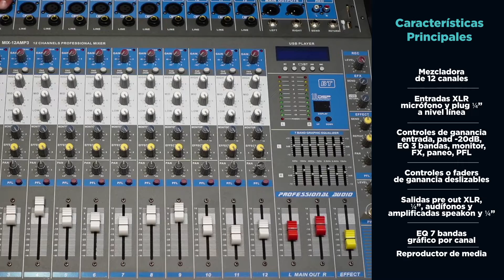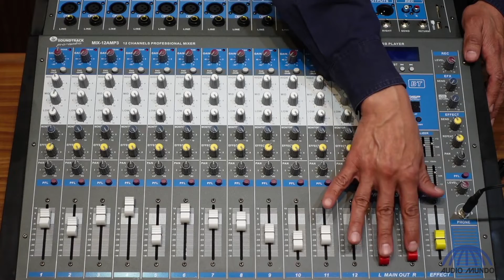Mezcladora amplificada de 12 canales marca Soundtrack modelo MIX-12AMP3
Comienza con música ambiental desde su reproductor de media por Bluetooth. Conecta tus micrófonos o fuentes de señal, así como un par de altavoces y listo, realiza tu evento. Con la flexibilidad de conectar parlantes amplificados, ¡también!

Sucursales